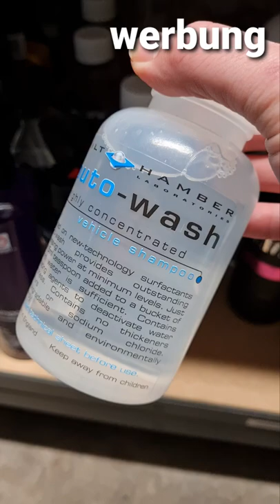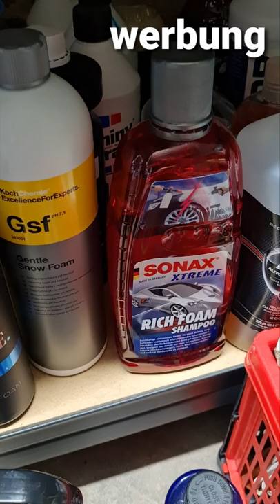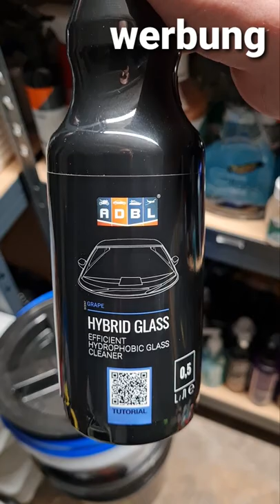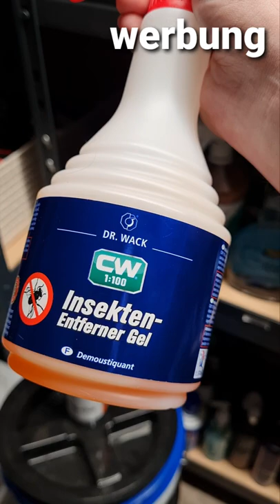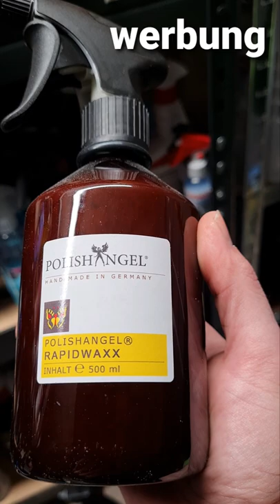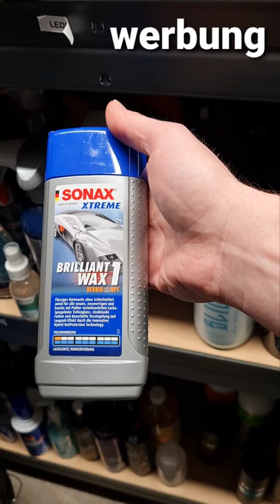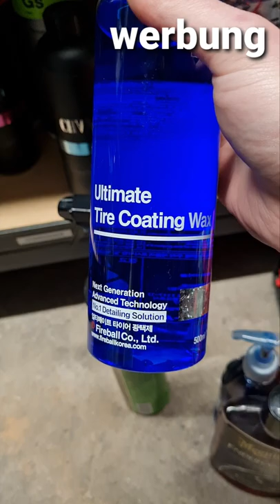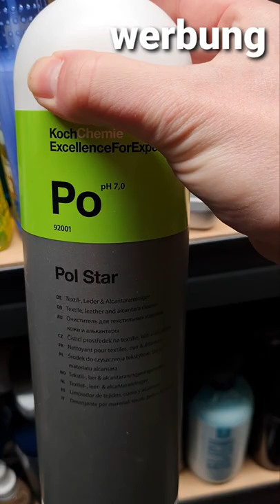Favoriten!!! Meine Lieblingsprodukte.